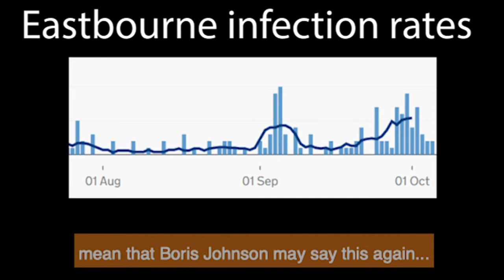Last orders for Eastbourne pubs?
Will the pandemic cause your favourite Eastbourne Pub to close?
Eastbourne pub-goers are worried that drinking-up time at their favourite Eastbourne pubs may be arriving soon after rumours England may be following Scotland, Wales and Northern Ireland into a “circuit-breaker” closure.